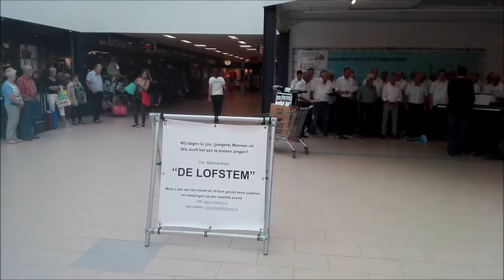Lofstem en de Sociale Winkel Broekerveiling 23-6-2016